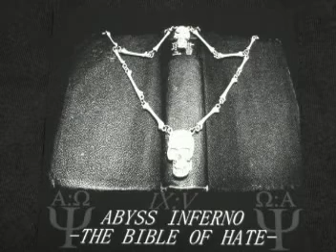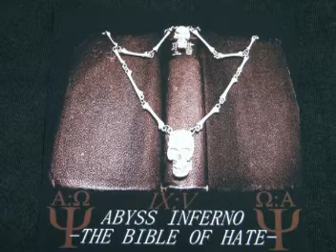ABYSS INFERNO/The Annihilation Blast-滅風-(MP3)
from 「THE BIBLE OF HATE」(2010)
Format:CD-R by DESOLATE OBLIVION